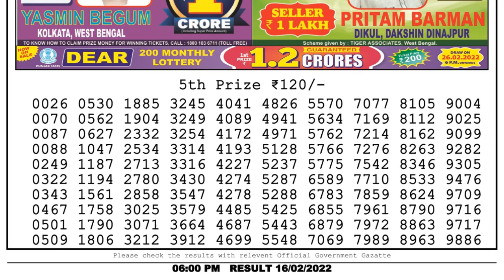🔴Dear Lottery Sambad Live 6pm today 16.02.22 Nagaland State Lottery Result